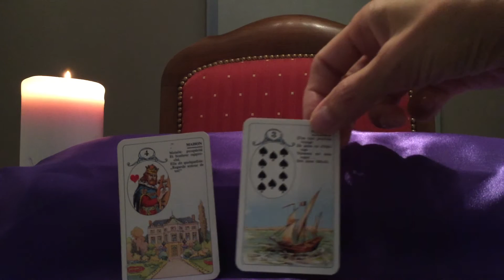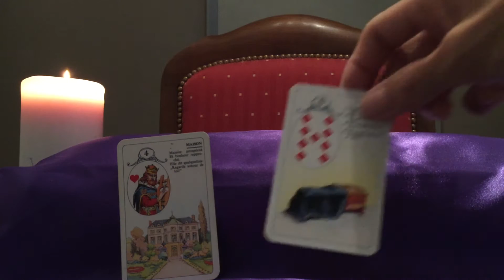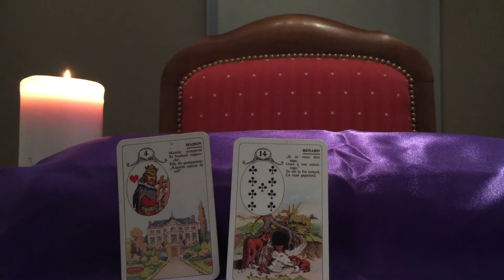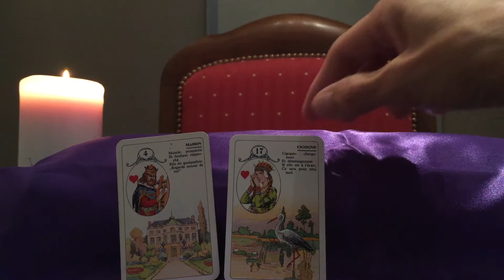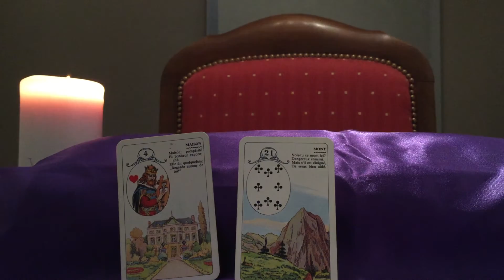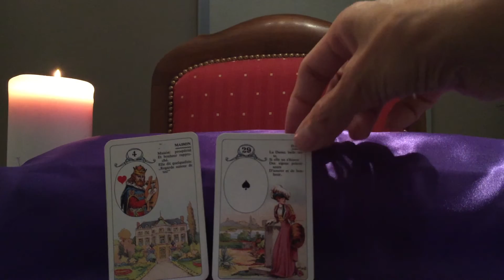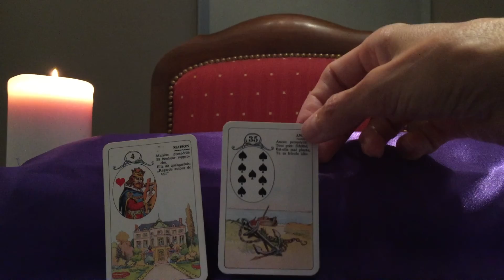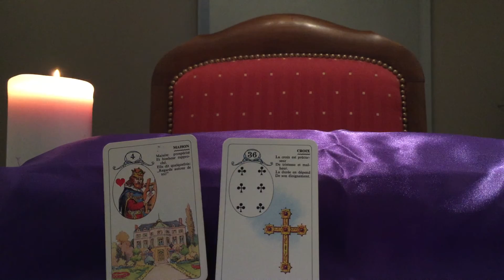4 MAISON Signification des associations